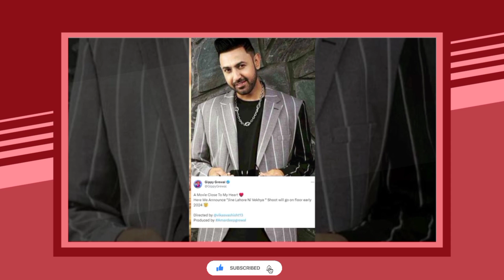JINE LAHORE NI VEKHYA | Official Trailer | Gippy Grewal | Jine Lahore Ni Vekhya Movie Trailer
Jine Lahore Ni Vekhya is an upcoming Punjabi movie. The movie is directed by Vikas Vashisht and will feature Gippy Grewal as lead character.

JAI HIND
JAI BHARAT